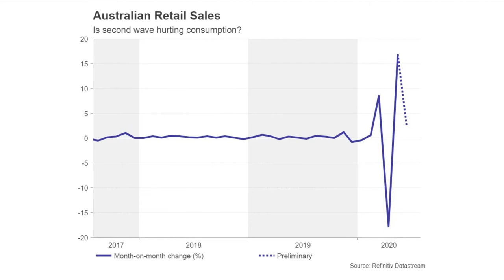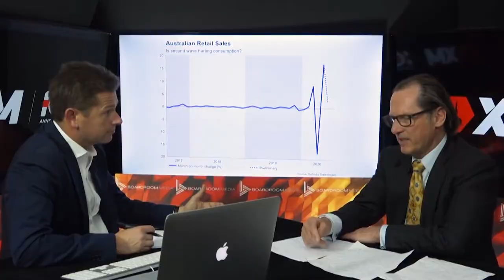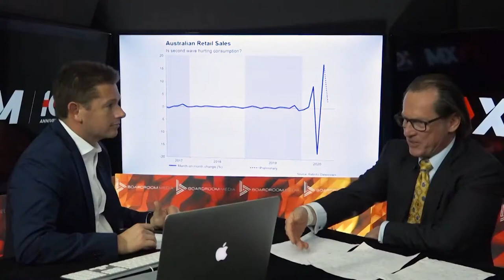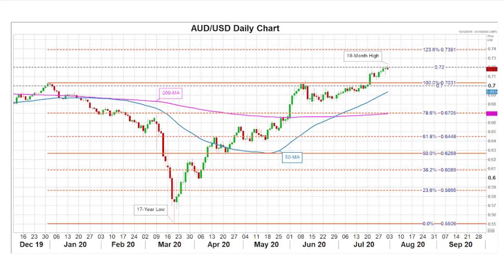XM.COM - Peter McGuire - Boardroom Media - 04/08/2020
Peter McGuire speaks with Boardroom Media CEO and anchor Will Canty

1) Retail is traditionally stronger at Christmas, how's it looking this year
2) Are the fashionista's still shopping
3) Strong growth for the Tech sector
4) Extension of existing business models
5) Strategy is a never ending frame
6) What's happening in New York with real estate
7) Work in progress to see where the dust falls
8) Unheralded times and no one knows where the dust falls
9) Big opportunities for rare earths sector, batteries and magnets are key
10) What's next for fossil fuel?
11) Everything is on hyperdrive and Tesla booming
12) Aussie dollar has been parabolic over past few months